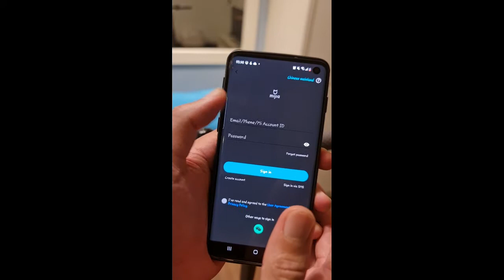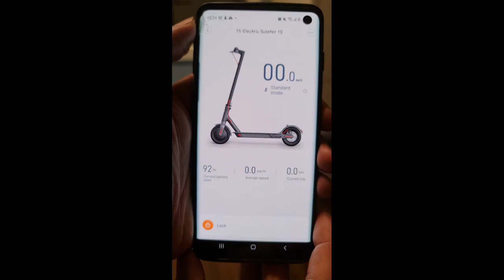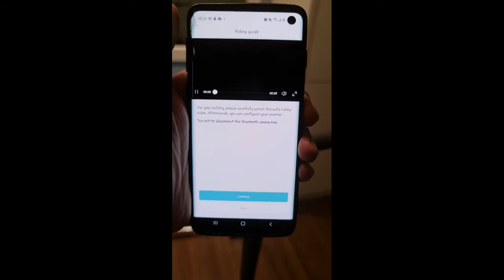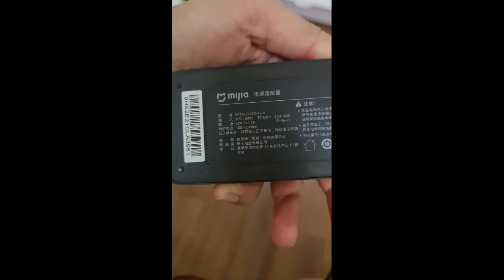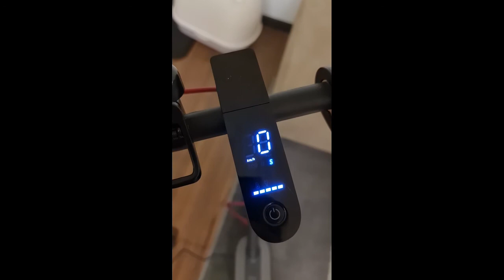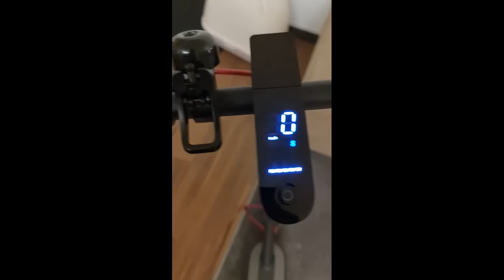XIAOMI 1S ELECTRIC SCOOTER. UNBOXING, ASSEMBLE & TEST RIDE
Feel Free to Like and give Your Lovely Comments at my videos.